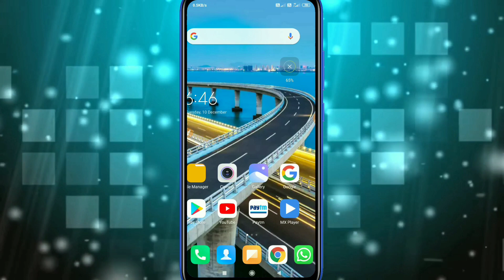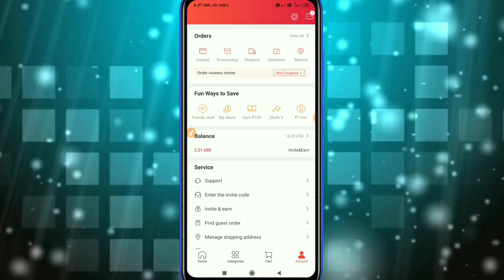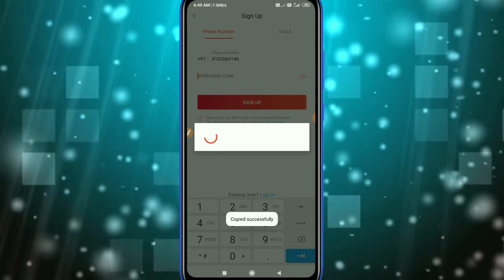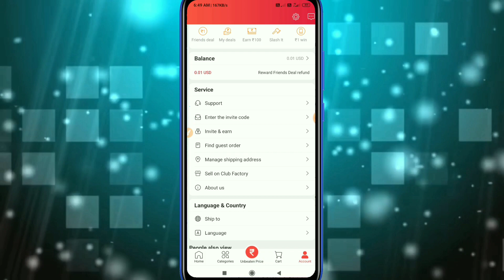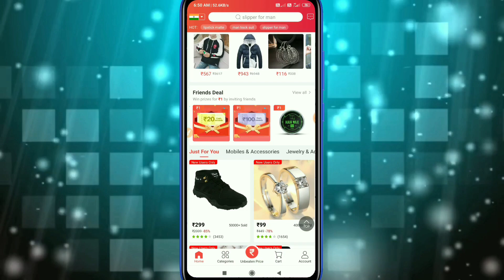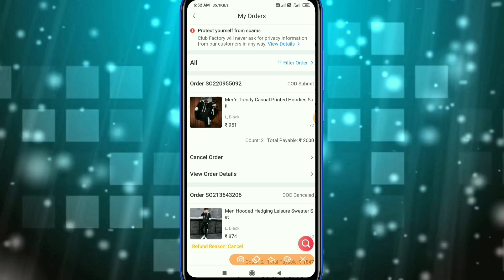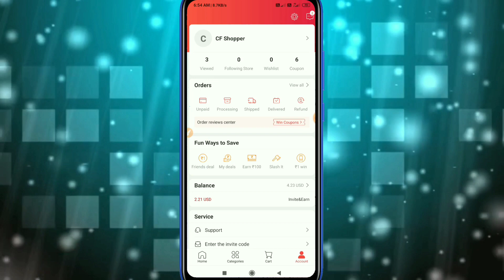Club Factory biggest bug loot again, get 500 Rupees per number instant, Live payment proof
Hiii freind's

Invite code:- 13731e563

Refer Code:- YDQPL

Invite Code:- JLF2DKRH

Club factory unlimited clone trick, club factory invite and earn hack, live hack proof, unlimited refer bypass trick, club factory se paise kaise kamaye, app cloner club factory, loot looooot,
Paytm offers, Mega offer loot, mega offer, Mega loot, recharge offers, Recharge loot, Paytm first games hack, all battles hack, earn rs 50,
Earn Unlimited Amazon Pay Balance, Amazon Pay Balance Earning Site, Amazon Pay Balance Earning Trick, funngage refer hack, unlimited Paytm cash trick, transfer Amazon pay balance to bank account latest trick